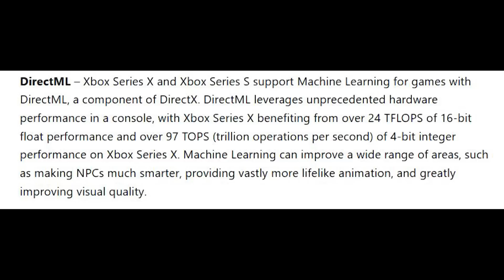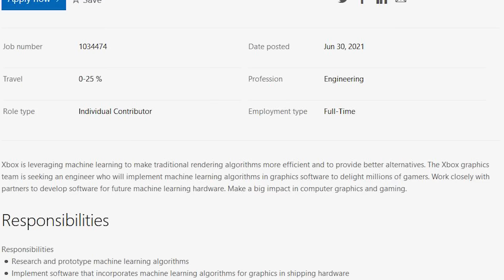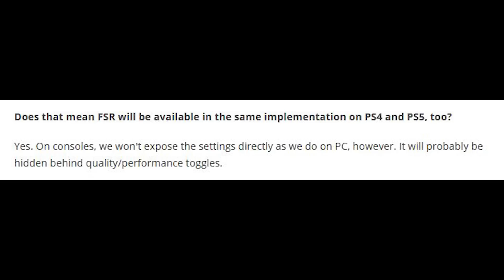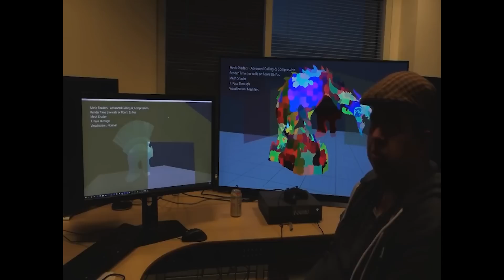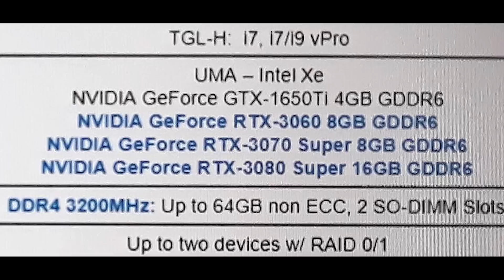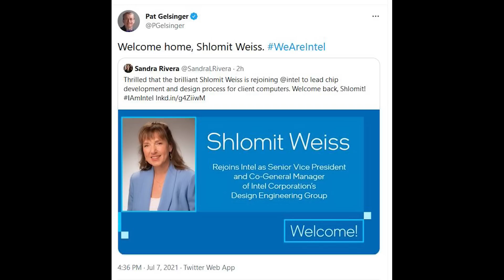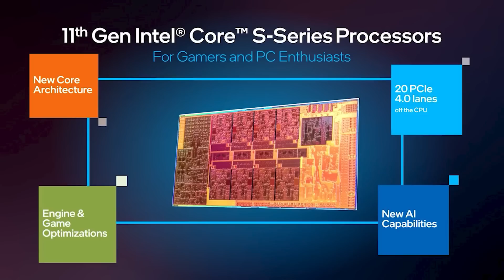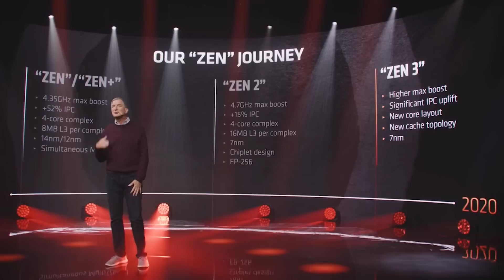DirectML Upsampling Will REDEFINE PC & Xbox Graphics | GeForce RTX 30 Super INCOMING Says Leak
Upsampling has become the name of the game for both console and PC, with AMD's FidelityFX Super Resolution, or FSR, Nvidia's DLSS and of course Microsoft's own DirectML upsampling technology.

According to the new info that has surfaced today, DirectML upsampling will make a "big impact" on graphics and computing for both PC and Xbox Series X. This generation of consoles has been pushing high resolutions and frame rate pretty hard, alongside tech such as ray tracing which AMD brought to the RDNA 2 architecture. Upsampling, machine learning based or otherwise, is crucial to the future of gaming on PC, Xbox Series X and PS5 as resolutions go higher and gamers demand 4K 60 FPS and beyond in resolution and performance.

We dicuss how Microsoft's DirectML upsampling will REDEFINE both PC and Xbox Series X graphics, and of course the uses for DirectML beyond that. The machine learning tech can be used for more than just upsampling, so the ramfications for this in the industry is potentially huge. Just how big of an impact will DirectML have on PC and Xbox? And will the Playstation 5 be able to keep up with FSR?

Also, apparently a refresh for the Geforce RTX 30 series is incoming, with RTX 30 SUPER mobile GPUs having leaked onto the market.
We discuss the details of the alleged RTX 30 SUPER graphics card, what known specs there are for the RTX 30 refresh and of course the all important question of whether or not these cards will come to desktop.

0:00 Start
0:08 Xbox upsampling
7:13 RTX 30 SUPER
11:41 Intel